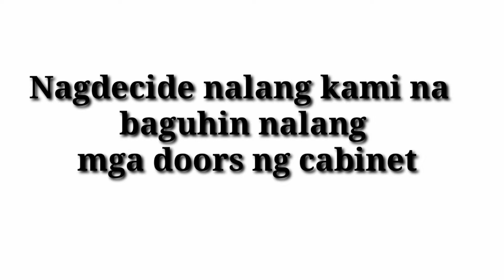KITCHEN MAKE OVER BEFORE AND AFTER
lets join me guys to make over our kitchen before and after